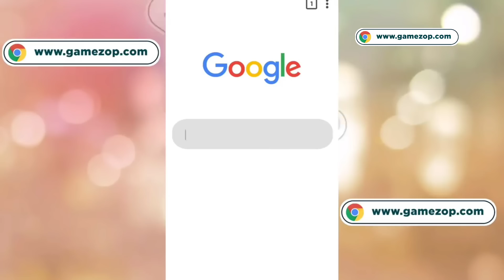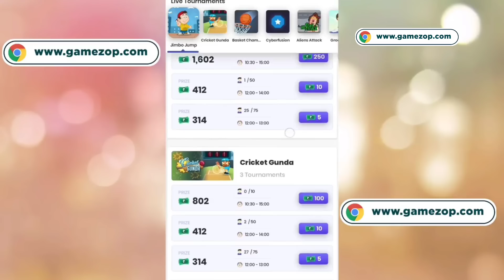Top 5 TIPS & TRICKS in pubg mobile lite | Ultimate guide to become a pro #2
Har roz Rs. 5,00,000/- se zyada cash prize

hello gamerz ...

I hope u guys enjoy the video.. with my boaring voiceover..

Enjoy kro yaar ..

________🌀DJGAMER🌀________

In game name :- Prime๛DJGAMER

4 finger claw.
Mobile :- redmi note 8 pro ( noob )